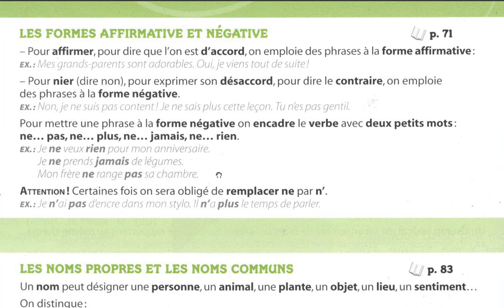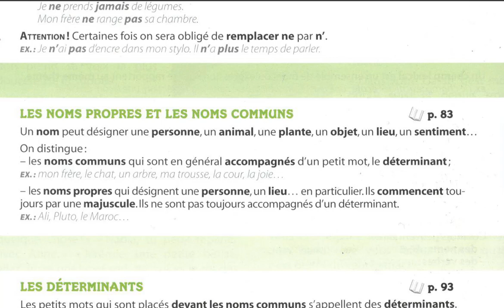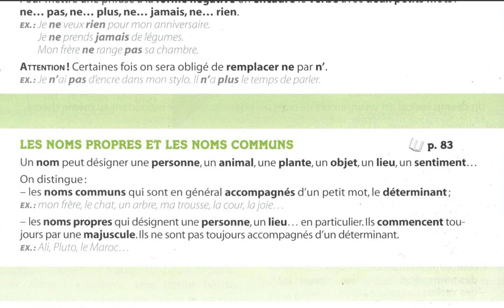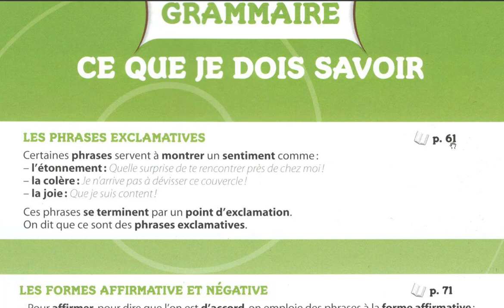Je retiens et révise